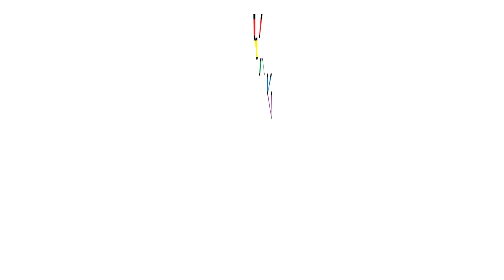Train by Kobi Shamsur Rahman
Train poem written by Kobi Shamsur Rahman. It's a wonderful poem created by him. It's now include the Bangla Textbook in class Two.